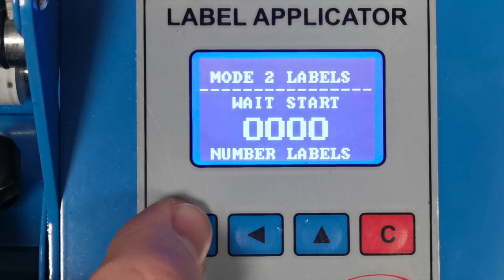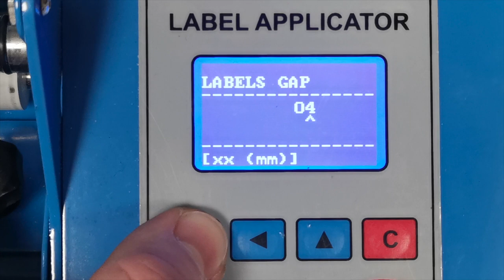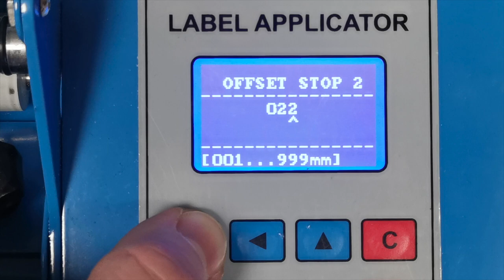Label applicator- Apply one or two labels - wine bottle example - Labels-U-Print - KTEC GROUP UK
This video shoes how to use the on-line calculator to give the correct settings for one or two label apply

This Model STS808 label applicator is ideal to apply labels to round containers such as jars, bottle, tubes, tins, pots and more.   It has a unique ultrasonic sensor to detect the gap in each labels so to dispense and apply each label accurately to the container, same position each time. A label roll brake working inside the labels core ensures drag and back tension on the labels as they are applied to eliminate the chance of air bubbles. The rollers are adjustable to take quite small vials and bottles whilst also able to apply labels to popular size jars and pots as well as larger drinks bottles for  example.
The machine can be set to apply one label to wrap the container as well as settable to apply a separate front and back label from the feed roll, the front and back labels can be different shape and size.
Settings are easily made via the front panel and keypad and there is a resettable counter to count the labelled products.

For a range of blank labels on rolls you can print and apply follow this link

For our supported label design and print software BarTender get your free copy follow this link

Speak to really knowledgeable people 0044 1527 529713